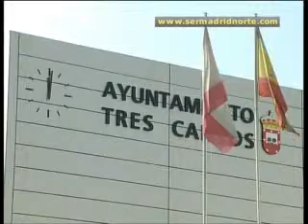La Cámara de Cuentas ratifica el cumplimiento del Ayuntamiento de Tres Cantos en materia económica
La Cámara de Cuentas es el organismo encargado del control económico y presupuestario de la región. Ahora acaba de remitir un Informe al Ayuntamiento de Tres Cantos en el que certifica el riguroso cumplimiento que hace el consistorio en materia económica y de contratación.